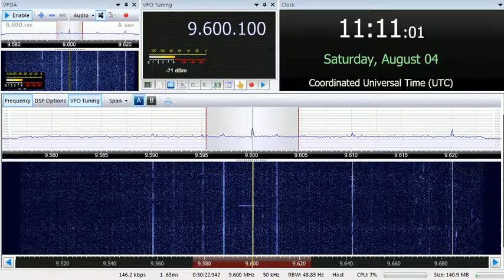04 08 2018 Mystery Egyptian Music Station 1108 on 9600 unknown tx site